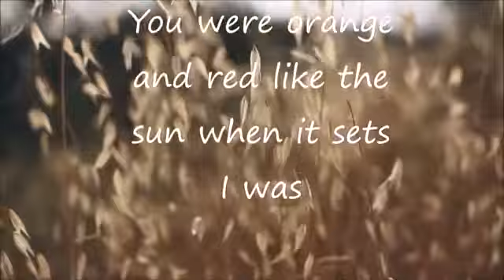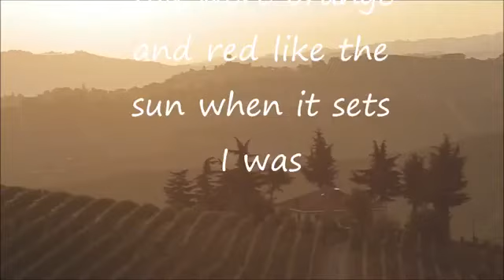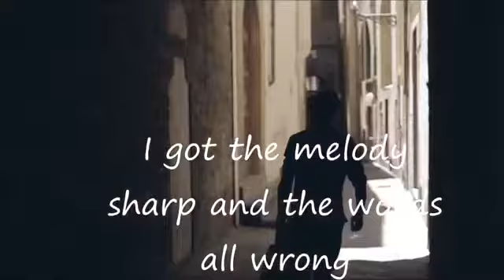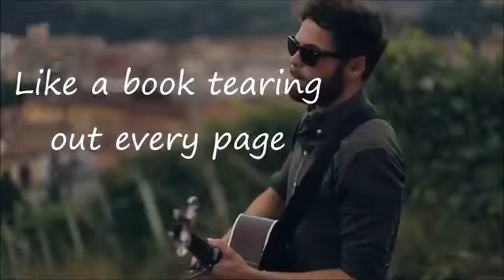Passenger - Beautiful Birds (Lyrics Video)